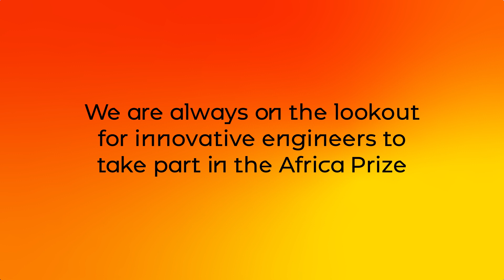10 years of the Africa Prize for Engineering Innovation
The Africa Prize for Engineering Innovation, founded by the Royal Academy of Engineering, is Africa’s biggest prize dedicated to engineering innovation. The Prize awards commercialisation support to African innovators developing scalable engineering solutions to local challenges. These innovations show the importance of engineering in improving quality of life and economic development.